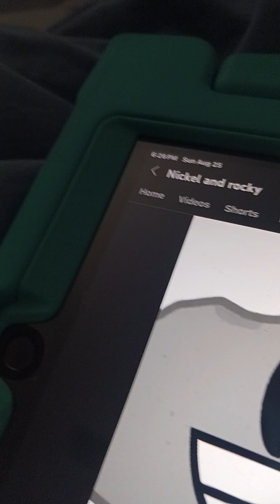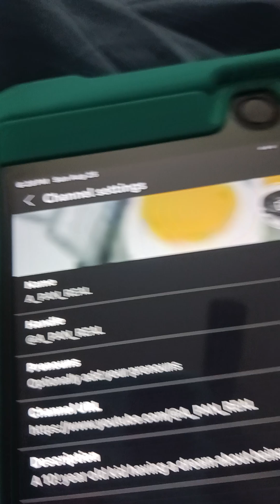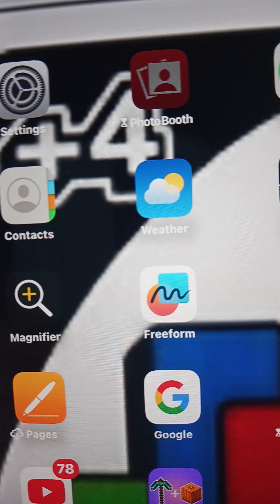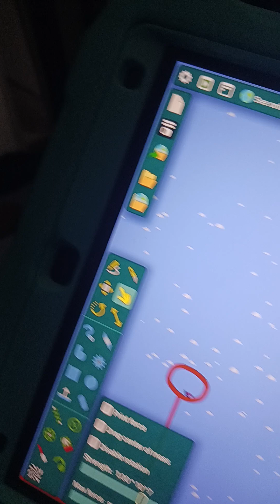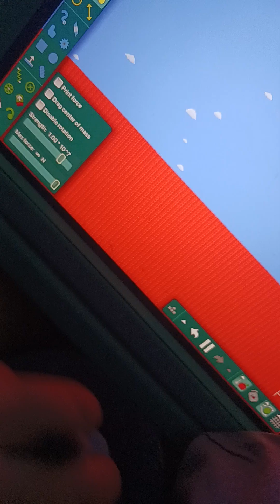bfep 15: umbrella